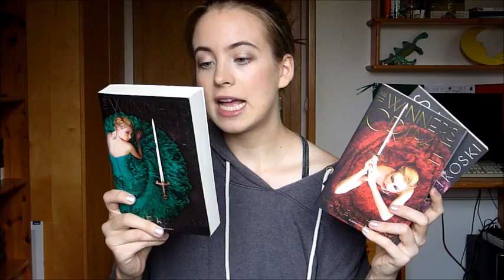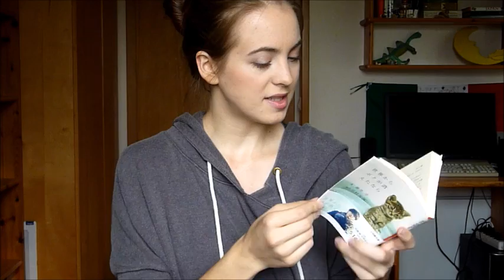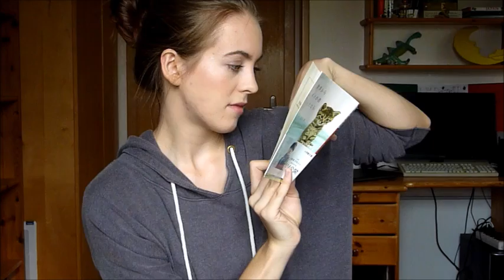READING UPDATE: Wrap-up & Current Reads!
Sorry for the long wait - here's some books I read recently! :D